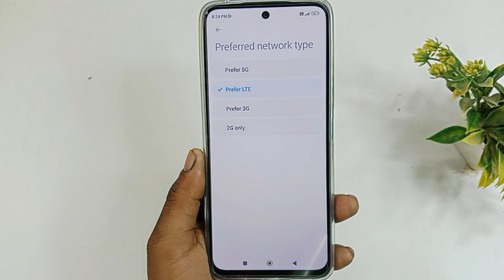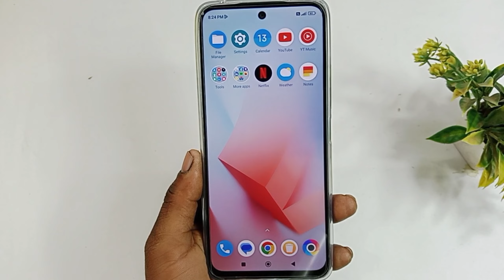Poco X5 5g network setting, Poco X5 5g me 5g network kaise chalaye,Poco X5 5g me 5g network setting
Poco x5 5g network settings,
Poco x5 me 5g network nahi aa raha hai,
Poco x5 5g setting kaise karen,
Poco x5 5g setting,
Poco x5 5g network mobile,
Poco x5 5g network speed,
Poco x5 5g network mode,
Poco x5 me 5g kaise chalaye,